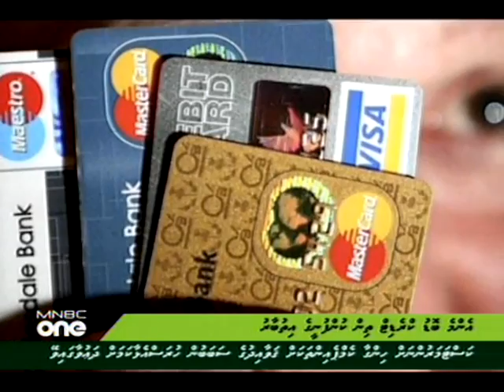court case against visa, master and am-ex card - dhivehi khabaru (05 oct 2010) mnbc-765